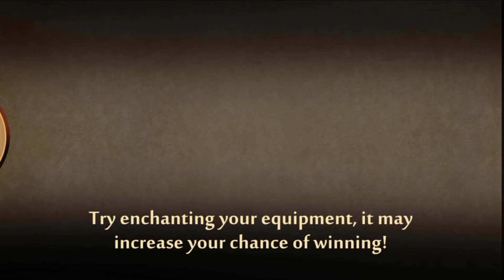ONLY TWO BODYGUARDS LEFT [ SHADOW FIGHT 2 ] PART 9 GAMEPLAY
About Game: Shadow Fight 2 is a role-playing fighting game developed by Nekki and the sequel to the 2011 Facebook fighting game Shadow Fight. No any harmful contents in this video. Its Just For Fun & Entertainment only. Related Search Terms : The Legendary Protector,shadow fight 2 gameplay,shadow fight 2 hindi gameplay,shadow fight 2 gameplay in hindi,shadow fight 2 in hindi,shadow fight 2,shadow fight 2 shogun,shogun defeated,shadow fight 2 ceremonial helm unlocked,shadow fight 2 gates of shadows,shadow fight 2 shogun defeated,unlocking gates of shadows,how to defeat shogun in shadow fight 2,shogun shadow fight 2,shadow fight 2 defeating shogun,shadow vs shogun,shadow fight 2 hindi